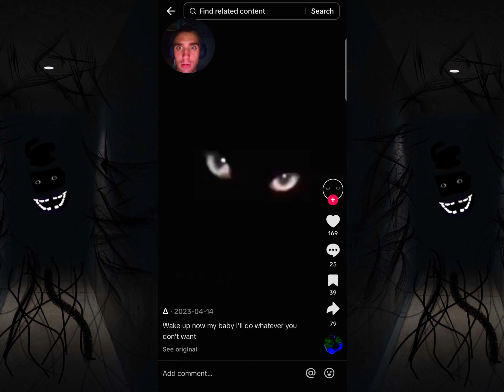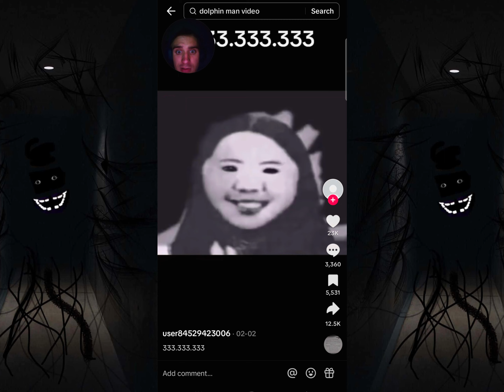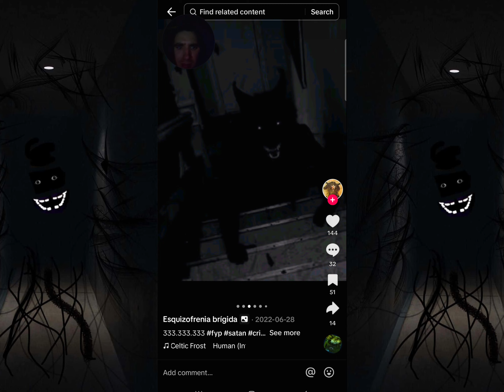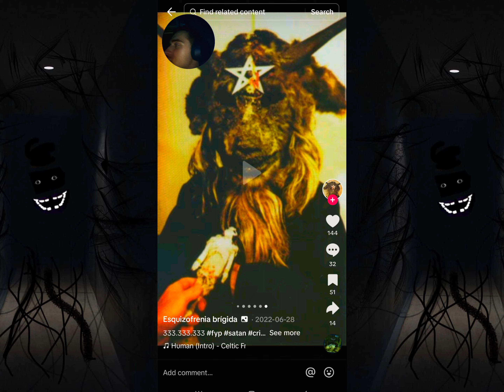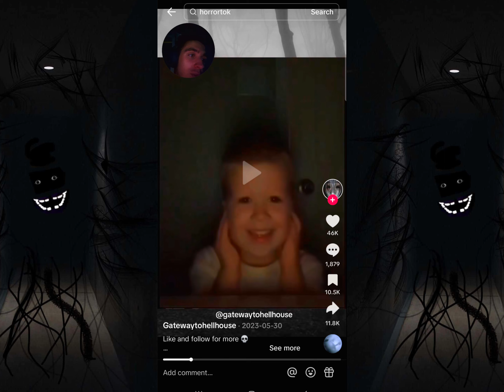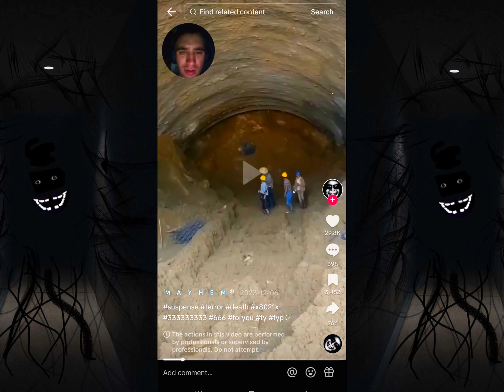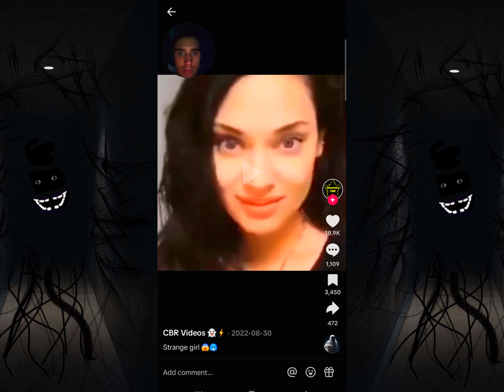Dont Search 333.33333.3333.333 on TIKTOK😳 "Here is Why"